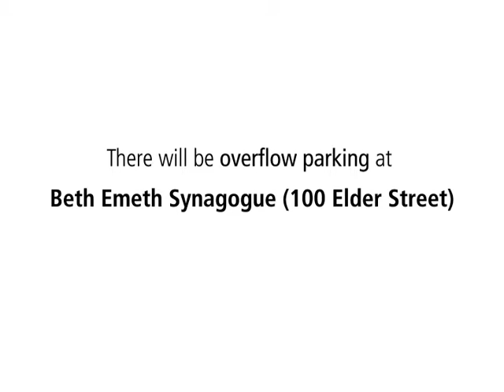Ribbon Cutting Ceremony Invitation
Join us for the official ribbon cutting ceremony as we unveil the new Guttman Family Science Wing.